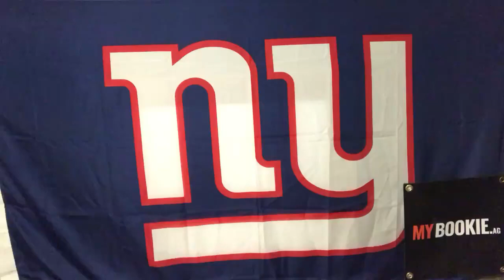MYBookie.ag Presents The NY Giants Post-Game Locker Room with Vic Dibitetto: No Spoilers